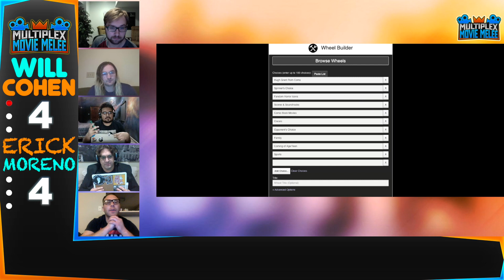Movie Melee Tournament RD1: #10 Will Cohen vs #23 Erick Moreno